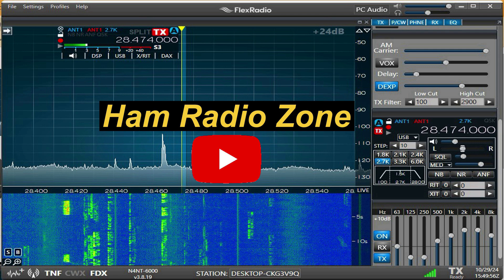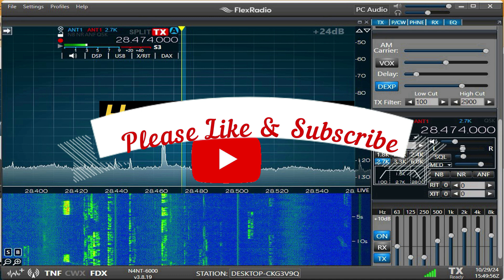Bristol 442.200mhz net November 12, 2024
The Bristol Amateur Radio Club conducts a weekly net on Tuesday nights at 9 pm eastern. The net has been temporarily displaced due to the club repeater's (146.670) tower being damaged during the storms caused by Hurricane Helene.
The net is being held on the 442.200 + 100hz tone on Holston Mountain in Sullivan County, TN. Todd KE4CCB owns this repeater, and we thank him for allowing us to use it.